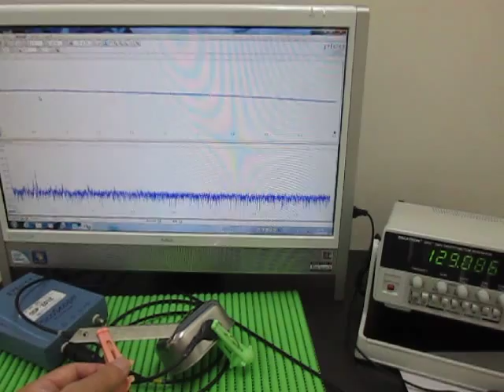表面弾性波の観察 Observation of the surface acoustic wave